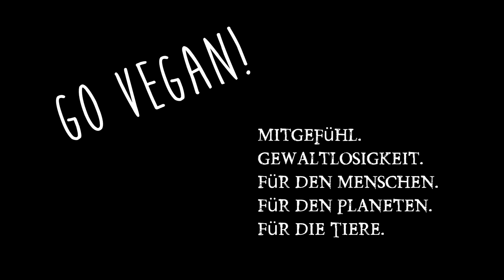E-Zigaretten schädlich für Gesundheit? Test: Aromen in E-Liquids führen zur Popcornlunge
Popcornlunge (Bronchiolitis obliterans) durch Diacethyl in Aromen der Liquids der elektrischen Zigarette . Neueste Forschungen und Wissenswertes über die E-Zigarette. Studie Meine Webseite